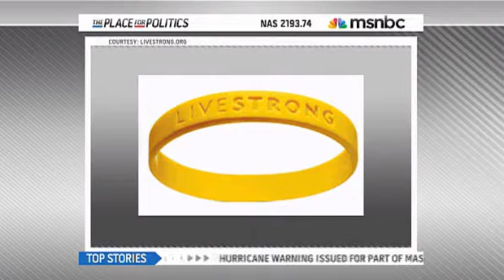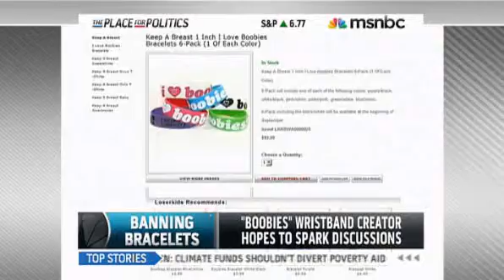Boobie Bracelets: Michael Smerconish Discusses School's Decision to Ban Bracelets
Michael Smerconish discusses bracelets meant to raise awareness for efforts to combat breast cancer.